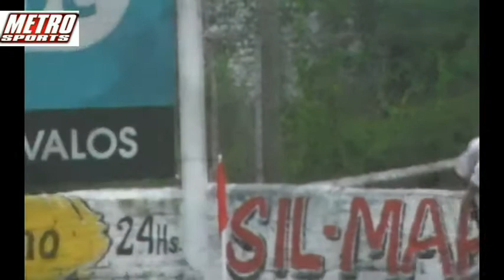Resumen de Central Norte 4 Vs Villa Beba 1.- Torneo Federal C Zona 59 Fecha N°5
Partido que por necesidad de Puntos para ambos equipos , Villa beba jugo en mucha parte del partido como se dice "Partido en Mitad de Cancha" esto desde luego favoreció claramente al local Central Norte quien con el sistema táctico y virtud de sus jugadores marco claramente la diferencia , se llevo cómodamente el Triunfo por 4a1, con Tres goles de Beltran y uno de Nacho Lopez. El Cuervo si gana ante Normal Rosarino estará clasificado para disputar la siguiente fase de este torneo.- Mira el Vídeo